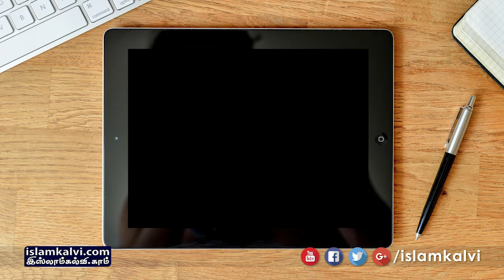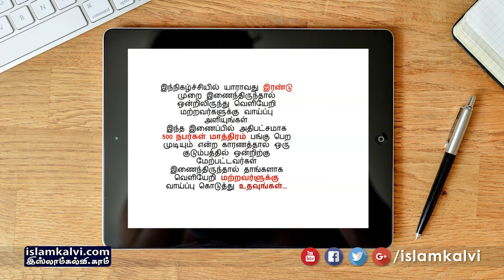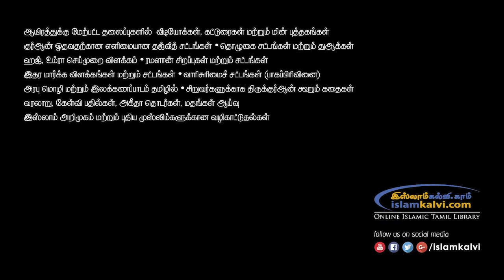வல்லோனின் வல்லமையும் மனிதனின் இயலாமையும்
வழங்குபவர்: அஷ்ஷைய்க் முபாரக் மஸ்வூத் மதனி